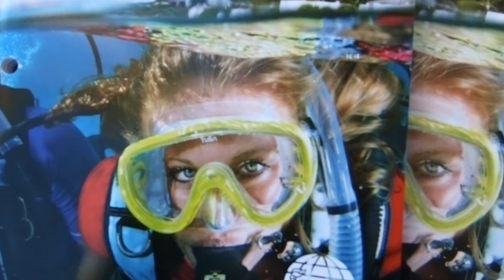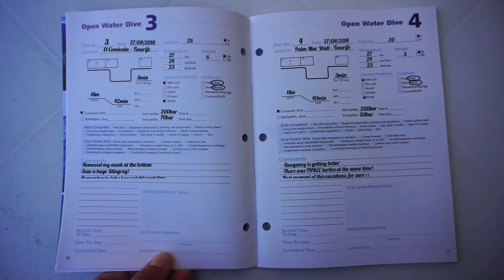PADI Open Water Diver Course at Aqua-Marina Diving Centre in Tenerife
We produced this video in partnership with Aqua-Marina Diving Centre to help them showing to the customers how exactly is the experience of having your first diving certification done here in Tenerife.
Here we present a step-by-step of how it works to be in a PADI Open Water Diver (OWD) course at Aqua-Marina Diving Centre in south Tenerife, Canary Islands.
The Open Water is the most popular dive certification in the world, having completed it you are qualified to enjoy the majority of the dive sites around the world until a depth of 18m with or without the presence of a dive guide/instructor. What are you waiting for? Join the scuba diving world!

If you want to see some more underwater photos and videos in Tenerife, check our Instagram: